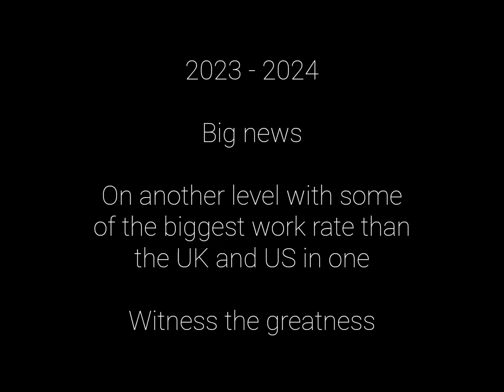Epitical - Floor 1 [Re-Up Complete] [Prod. Impho]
Big news

Coming with new music too sooner from now and not stopping for a long time until I've achieved what I need to achieve and forfill my true dreams, I plan to bring real lyrical verses on an enlightenment wave bringing different art which will prove my true potentials of greatness which has only just started, this was only recorded 4 months ago this year and letting them know that the re-ups complete, now I'm back in the scene

About:
This track is about setting the standard to being on Floor 1 on a level of establishment which is only the start of a beginning, with street vibes and topics about how I keep to the postcode I live in with more score setters

This has only just begun, DUN KNOW